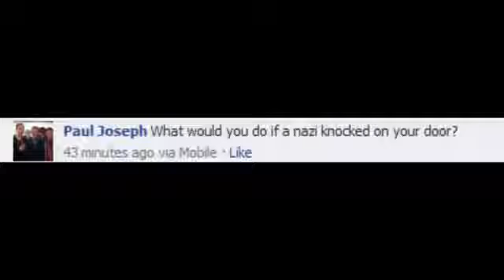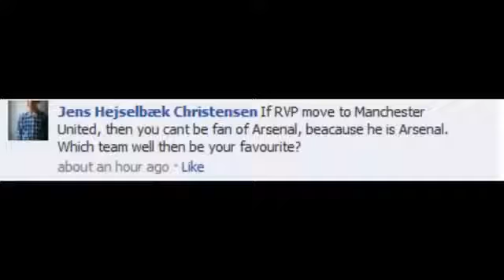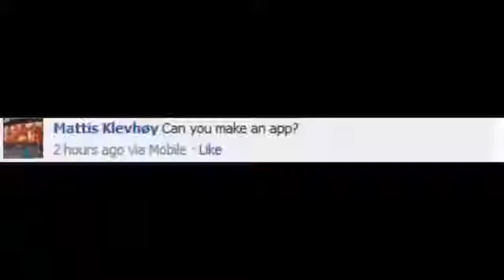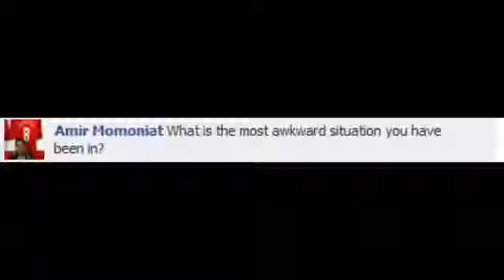Q&A Sunday BEST FRAPE EVER xD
Old KSI we miss you :(